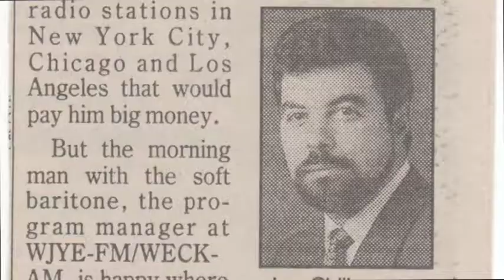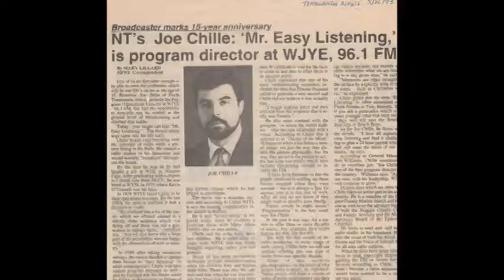BBA Hall of Fame Class of 2015: Joe Chille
Joe Chille has spent more than 40 years in broadcasting, most of it at the former WJYE 96.1FM.

Chille arrived at 96.1FM in 1978 when it was beautiful music WBNY. During his time at the station, it was owned by CBS, Infinity Broadcasting and Townsquare Media. Chille was WJYE’s operations manager. He oversaw the station’s transformation from beautiful music to soft rock in the 1980s. Under his programming leadership, “JOY” ranked consistently as the market’s number one station for adult women.

Chille also served as WJYE’s morning host and worked with co-hosts Rob Stoddard, Maryalice Demler, Nancy Barrow, Karen Vanee, C.J. Lee and Cheryl Hagen.

After leaving WJYE in 2012, Chille started his own company, Joe Chille Productions, where he produces commercials for local and radio and TV, the 220-station Bill Martinez talk network and WAVY-TV in Virginia Beach. He’s also currently involved in management with Tim Hortons/CRB Holdings.

Chille began his radio career in the early 1970s. He worked at WJJL, WYSL and WGRQ. While Joe Chille is his real name, he was also known in his early years as Dave Kennedy, Shadow Stevens and Allan West.

Chille has spent more than 35 years as a marine deputy and most recently as a communications tech for the Niagara County Sheriffs Office. He has served on numerous boards and donated his time to local non-profit groups, including the Aquarium of Niagara, the Niagara Falls Firefighters Toy Fund, the Niagara Falls Boys and Girls Club and the Kids Escaping Drugs Telethon. Joe was one of the founding members of the Buffalo Broadcasters Association.

Joe lives in Lewiston. He has two children, Joe and Justine, and a new grandson, Gianni.